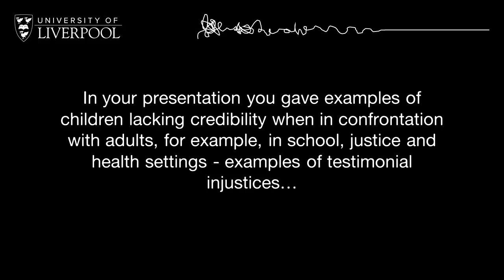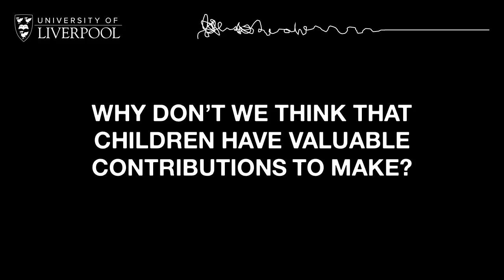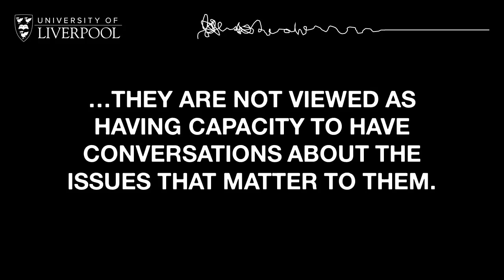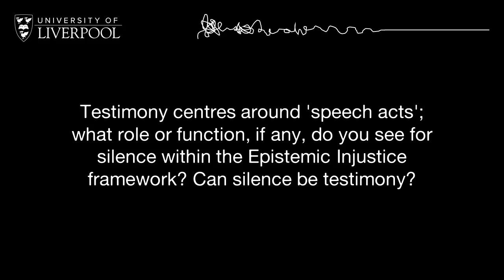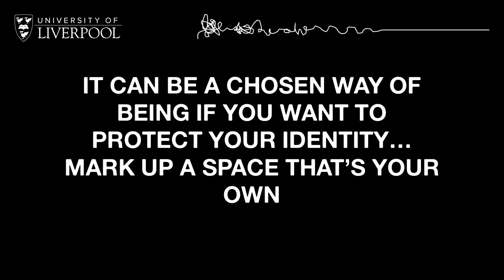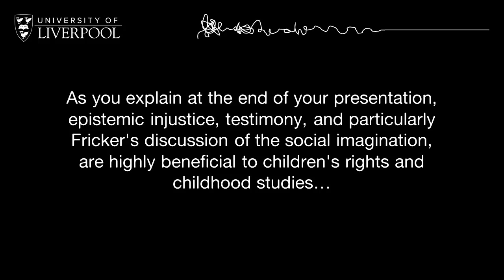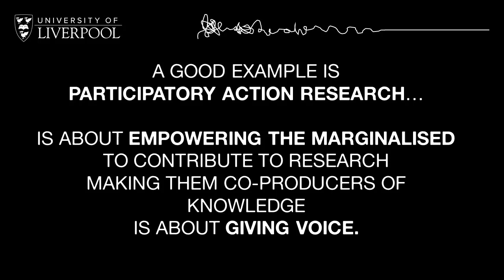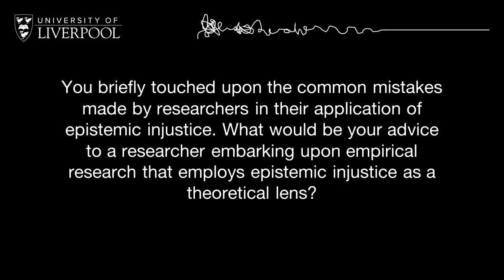Social Epistemology and Childhood Studies (with Alison MacKenzie and Amy Hanna)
Springing from the introduction to social epistemology as a theoretical framework, Alison MacKenzie and Amy Hanna discuss its applicability to studies on childhood, some current trends in research on childhood and social epistemology, and methods to make use of the conceptual tools of social epistemology to carry out empirical research with children.

Hanna, A. and MacKenzie, A. (2022). Social Epistemology and Childhood Studies. In N. Brando, D. Lawson and H. Stalford (eds.) Children in Theory: Theoretical Methods and Approaches to the Study of Childhood.  Online Masterclass Series. University of Liverpool.